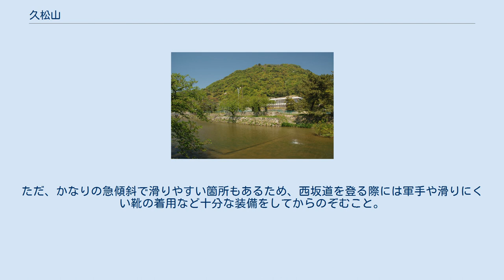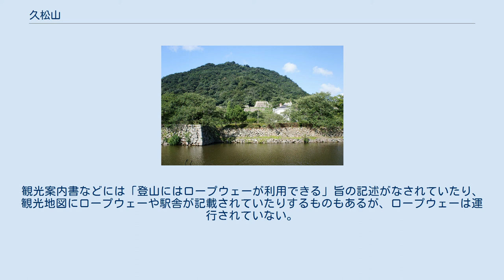久松山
久松山の 位置 久松山の位置 久松山、麓の仁風閣 久松山（きゅうしょうざん）は、鳥取県鳥取市にある山である。
標高263m。
 久松山は鳥取市街地の東方、鳥取県庁の背後にそびえ、鳥取市を象徴する山として市民に親しまれている。
麓には桜の名所である久松公園や鳥取県立博物館、仁風閣などの名所旧跡や鳥取県立鳥取西高校がある。
 室町時代後期には久松山の自然地形を利用して鳥取城が築かれた。
1581年（天正9年）には羽柴秀吉の長囲により、人肉まで喰らう悲惨な籠城戦を経ている。
江戸時代は鳥取藩32万5千石を領する池田氏の居城となった。
明治になって鳥取城は陸軍省によって解体され、山頂には本丸跡、山麓には二の丸・三の丸跡などの石垣が残る。
1957年（昭和32年）には国の史跡に指定された。
二の丸は桜の名所として、また久松公園は市民公園として、多くの市民に親しまれている。
 久松山の山体は、おもに花崗岩から成っている。
中生代白亜紀の終わり頃、約6000万年前に貫入した花崗岩が、その後の土地の隆起と浸食によって地上に姿を現した。
そして北側と南側に生じた断層により、現在の地形が作られたと考えられている。
このような形成過程のため、標高はさほどでもないが、かなり険しい山容を呈している。
鳥取城が築かれたのも、こうした険しい地形を利用したものである。
 山頂付近には玄武岩の転石が見られ、天守台の石垣にも玄武岩が用いられている。
噴出した時期や噴出場所は不明であるが、かつては山頂を玄武岩の溶岩流が覆っていたと考えられる。
 シイ、カシ、ツバキなどの常緑広葉樹に覆われている。
鳥取市周辺の山には常緑広葉樹林は少ないが、久松山にこうした林が残っていることは、久松山が城山として、後には史跡として手厚く保護されてきたことによる。
 縄文時代は海進により久松山の麓まで海が迫っていたが、この時代の名残であるツワブキ、トベラ、オニヤブソテツも細々と生き残っている。
 キノコの宝庫として知られ、170種類以上のキノコが生育し、一年中キノコの絶えることがない。
 蝶類、甲虫類も豊富に生息している。
山麓の長田神社、興禅寺、旧護国神社境内は、キマダラルリツバメの生息地として国の天然記念物指定を受けている。
また珍蝶ヒサマツミドリシジミの第1発見地でもあるが、現在はまったく姿を見せなくなってしまった。
 野鳥120種が生息する。
 二の丸から山頂へと登る中坂道、東麓の長田神社から山頂へと登る長田道の2本の登山道がある。
中坂道を利用すると30分、長田道を利用すると1時間ほどで山頂に到達する。
山頂からは鳥取市街地、湖山池、鳥取砂丘、日本海などが望める。
 北側の山腹には十神林道という林道が通るが、現在は自動車は通行禁止である。
十神林道は山頂近くで長田道につながる。
 最近になって地元の市民グループ「久松山を考える会」により、戦国時代に城の大手道だった西坂道が復元された。
ただ、かなりの急傾斜で滑りやすい箇所もあるため、西坂道を登る際には軍手や滑りにくい靴の着用など十分な装備をしてからのぞむこと。
 近年になって、登山道付近におけるクマの目撃情報が寄せられるようになった。
登山の際は、クマ除けの鈴などを携行した方がよい。
 以前は鳥取城天守の復元を見込んで久松山ロープウェーが鳥取観光株式会社により設営されていた。
1969年6月1日から運行を開始。
1970年に開催された大阪万博のついでにここに寄ってもらうなどの期待もあったが、立地条件の悪さもあり次第に客足が減少。
1976年に廃止され、山麓駅は現在埋蔵文化センターの倉庫として利用されている。
山頂駅は廃墟化しつつも休憩所として再利用されている。
またロープウェーの旧山麓駅付近には登山コースはない。
観光案内書などには「登山にはロープウェーが利用できる」旨の記述がなされていたり、観光地図にロープウェーや駅舎が記載されていたりするものもあるが、ロープウェーは運行されていない。